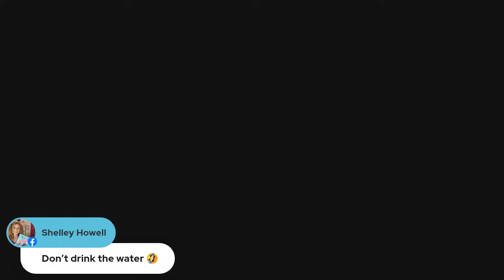I’m teaching myself to watercolor and would love your tips!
I’m teaching myself to watercolor and I would love to know your tips! PaintTalk starts now with me as the student tonight!